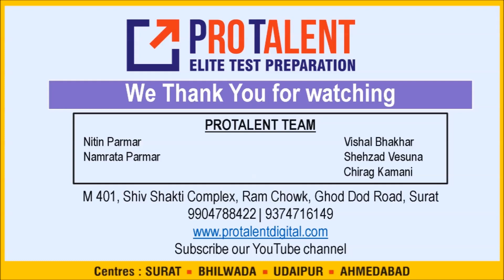Mh CET Law (5 Yr) Test Series Announcement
There will be 8 Mock Test on the lines of MhCET Law 5 year program.  All these tests are in online format. You will receive an email from ProTalent for details of login.
Allow 24 hours to get a reply.